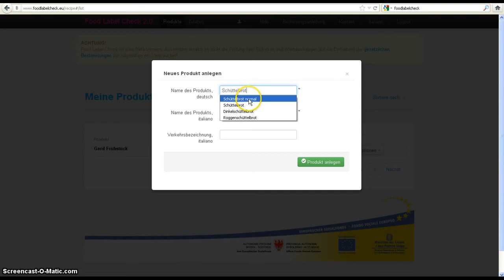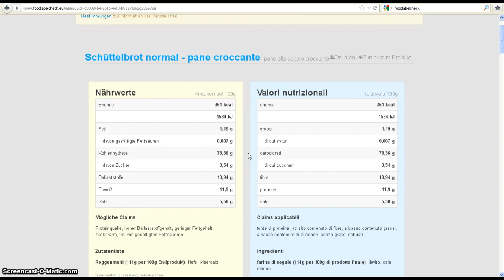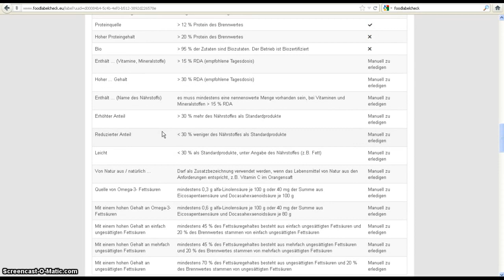Food Label Check 2.0: Schnell und einfach etikettieren / Etichettare in modo facile e veloce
Food Label Check der Handelskammer Bozen wurde für Unternehmer im Lebensmittelbereich konzipiert. Bäcker und Metzger sollen intuitiv und einfach Entwürfe für Etiketten und nährwertbezogene Werbeaussagen berechnen können.

Lebensmittelunternehmer erhalten:
• eine Nährwerttabelle in Deutsch und Italienisch;
• eine Aufzählung von nährwertbezogenen Claims die für ein Lebensmittel in der Werbung verwendet werden dürfen;
• die übersetzte Zutatenliste in absteigender Reihenfolge samt prozentueller Aufschlüsselung der hervorgehobenen Zutaten (QUID);
• Allergenhinweise (auch in Spuren)
• einen Bericht zu den verwendeten die Datenquellen und angestellten Berechnungen für die Nährwerttabelle und die Claims.

Informationen die sich nicht am PC berechnen lassen, wie z.B. die Verkaufsbezeichnung oder das Mindesthaltbarkeitsdatum, sind vom Unternehmer noch selbst hinzu zu fügen.

L'applicazione della Camera di Commercio di Bolanzo è stata concepita per le imprese nel settore alimentare. Fornai e macellai possono calcolare intuitivamente e velocemente bozze di etichette e affermazioni pubblicitarie.

Gli imprenditori ottengono:
• la tabella nutrizionale in italiano e tedesco;
• un elenco dei claims nutrizionali che possono essere utilizzati nelle affermazioni pubblicitarie per un determinato prodotto;
• la lista degli ingredienti in ordine decrescente tradotta, incluse le percentuali di quantità degli ingredienti caratterizzanti evidenziati (QUID);
• le indicazioni sugli allergeni (anche relativamente alle tracce);
• un rapporto relativo alla fonte dei dati ed il calcolo della tabella nutrizionale e dei claims.

Indicazioni non calcolabili dal PC, quali p.e. la designazione di vendita o il termine minimo di conservazione sono da aggiungere ancora dal imprenditore